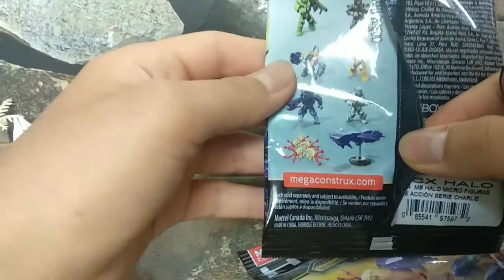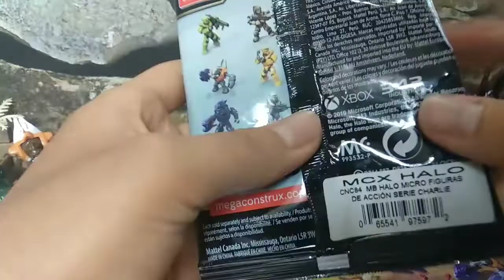Unboxing blindbag Clash on the ring/ Halo Megacontrux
Espero que les haya gustado el vídeo de hoy y no se olviden de compartir xD que debemos crecer más, recuerden que si quieren que los saludé en un vídeo no olviden ponerlo en los comentarios y los colocaré con forme vayan apareciendo, ¡Apúrate que solo agarro los primeros!
Les dejo mi página de Facebook para que vayan a darle amor y vean como siempre estoy haciendo algo xD
PÁGINA DE FACEBOOK: CREEPER HUNTER OFICIAL